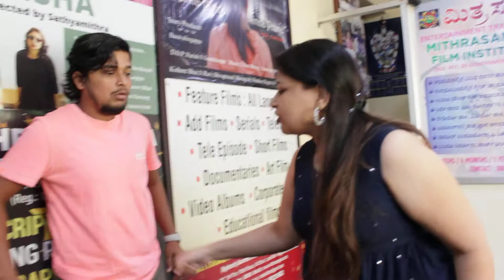Ms.Ambika and Mr.Krishna Dhotre | Multi charchter acting workshp| Mfi 2021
Mithrasangama Film Institte- Basavanagudi-04